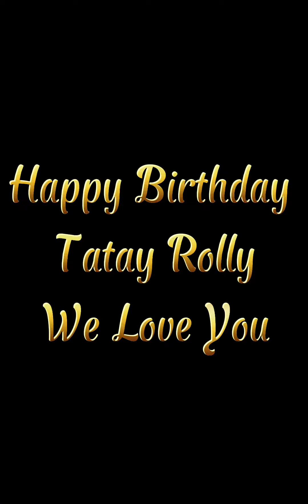DIY Surprise in a Car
Tatay’ birthday❤️